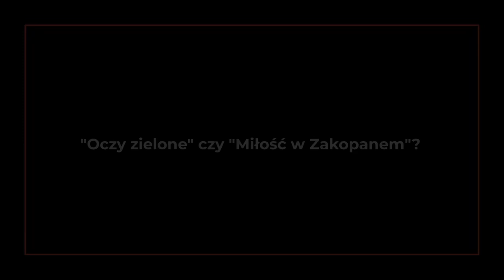Q&A Stasiek Aniołkowski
📹 Tym razem w ogniu pytań - Stasiek Aniołkowski! Stasiek zdradził m.in. kto jest jego kolarskim idolem oraz jakie jest jego największe sportowe marzenie